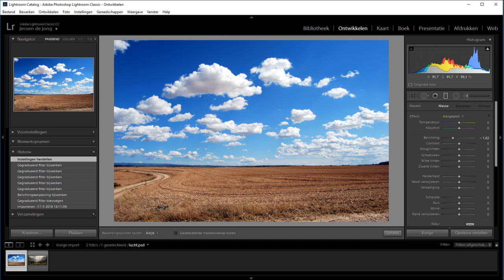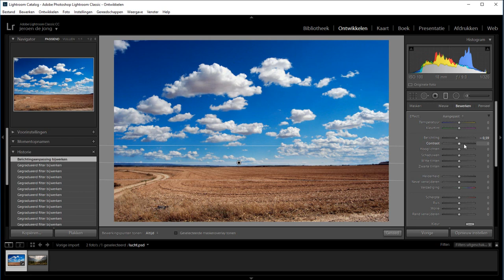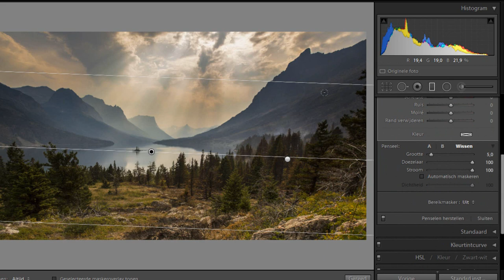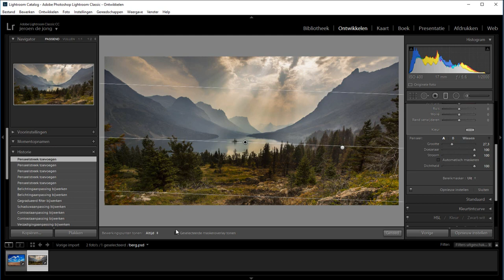Mooiere luchten met het gradueel filter (Lightroom Classic)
Met het gradueel filter kan ik in Lightroom een verloop over mijn foto toewijzen. En dit is handig. Voornamelijk als het gaat om luchten te veranderen. Je kunt ze in een handomdraai selecteren en in deze video leg ik je de basis uit.

Natuurlijk ga ik ook een stukje verder. Ik laat ook zien hoe je objecten, zoals bergen, juist kunt uitsluiten van dat filter. Je wilt immers je lucht mooier maken en zit niet te wachten om die bewerkingen ook in een berg uit te voeren.